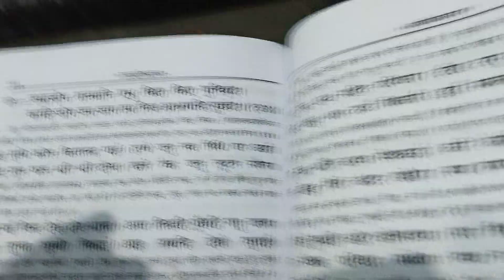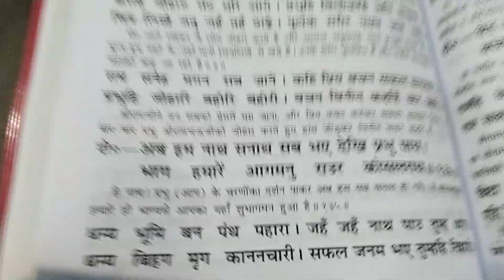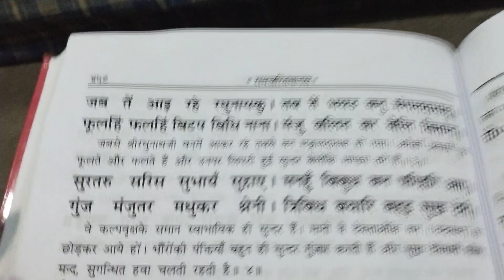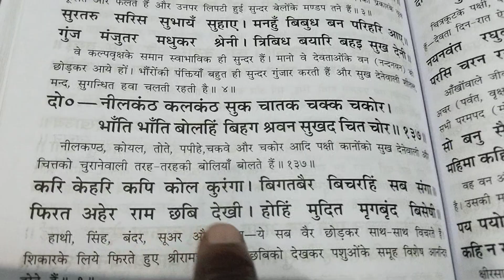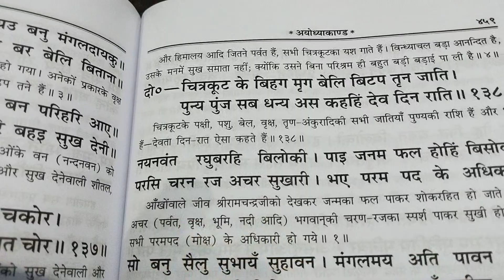बरषि सुमन कह देव समाजू।नाथ सनाथ भए हम आजू।।श्रीरामचरितमानस पाठ अरण्य काण्ड दोहा चौपाई सहित सुनें